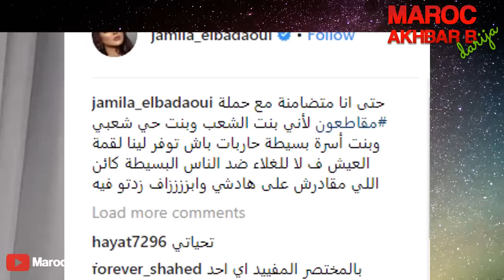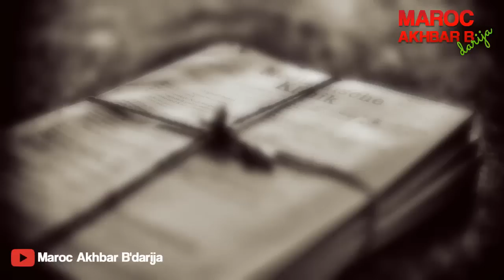تعرف على الفانين الدي شاركوا في مقاطعة و دعمو الشعب (سعد المجرد - ابتسام تسكت - إيهاب أمير)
"ماروك اخبار بدارجة " قناة إخبارية مستقلة تنقل على مدار الساعة كل جديد في عالم السياسة والإقتصاد والثقافة والمنوعات والرياضة بلغة مفهومة و بسيطة لكل متابيعنا الاعزاء.

Artiste : __url_artiste__